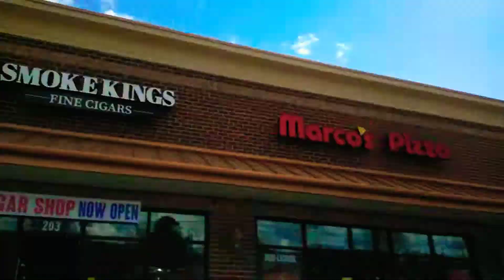PULLED UP TOO SMOKE KINGS FOR THIS!!!!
@KENZ LYFESTYLE